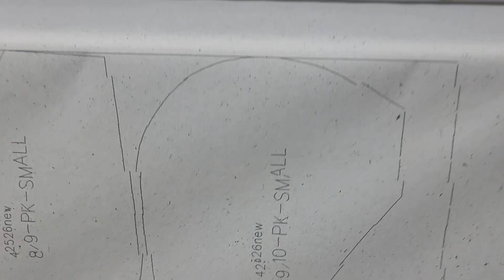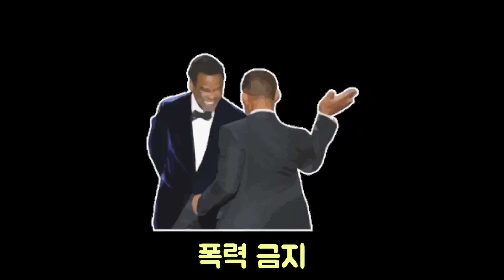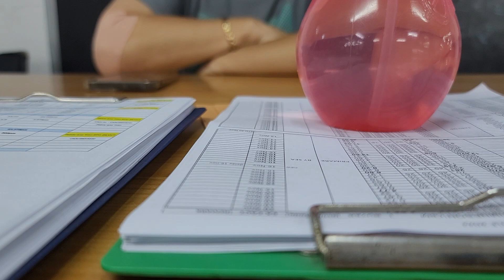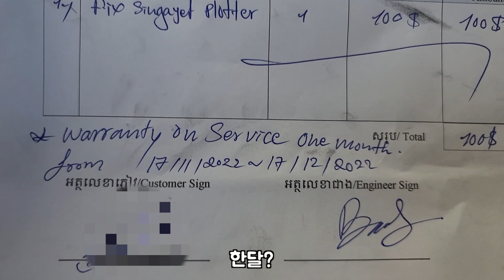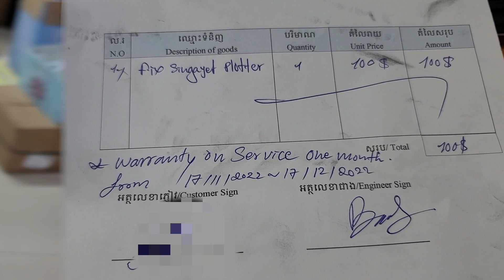봉제공장 패턴 출력 프린터 수리가격이 원래 이렇게 비싼가요?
봉제공장에는 패턴을 출력하는 프린터가 있는데 사소한 고장같은데 수리 가격이 꽤 비싸게 나왔습니다. 원래 이렇게 비싼가요?